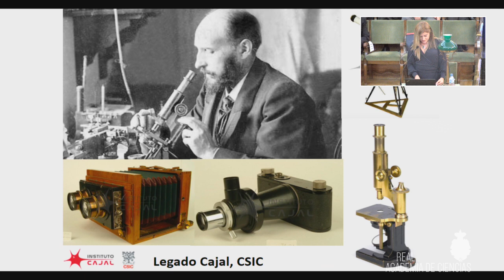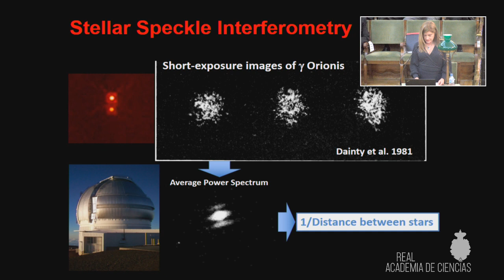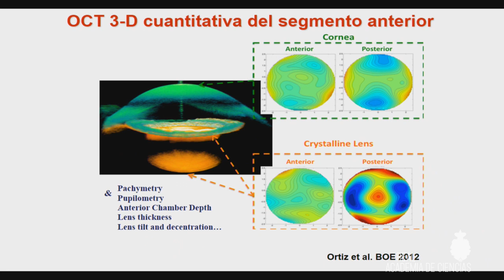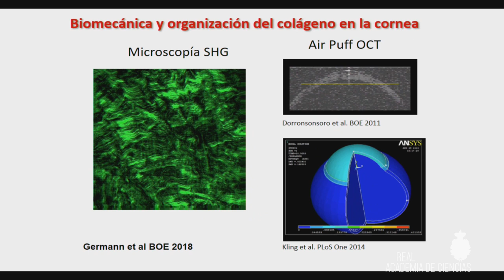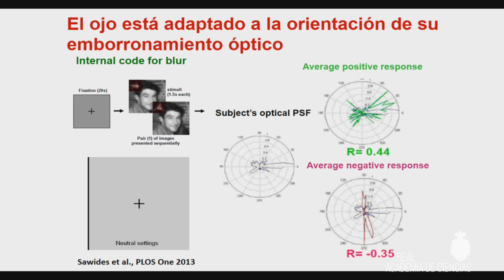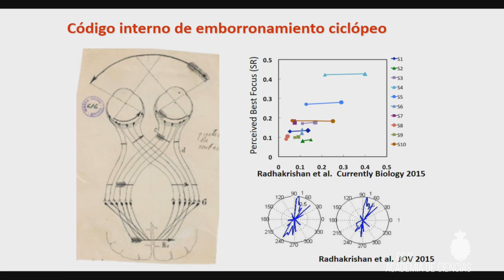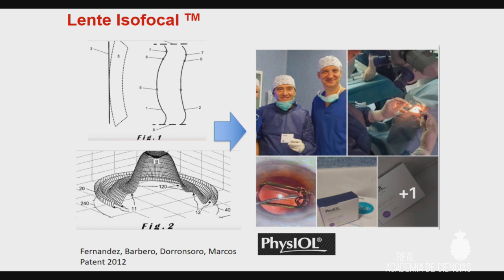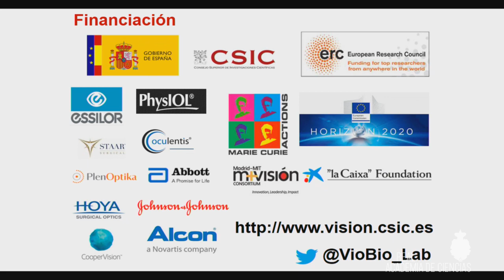Premio Medalla Ramón y Caja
Discurso recepción Medalla Ramón y Cajal, 23 de octubre de 2019.
La Real Academia de Ciencias, reunida en sesión plenaria extraordinaria el día 27 de marzo de 2019, cumplidos los requisitos exigidos en la normativa reguladora de la convocatoria 2019, acordó la concesión de la Medalla Ramón y Cajal, con la que la Corporación premia la trayectoria de científicos nacidos en España menores de 50 años, a la Prof.ª. D.ª Susana Marcos Celestino.